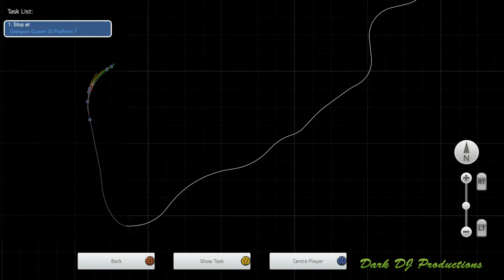Train Sim | Dark Drives.. | 'The West Highlander' | Fort William to Glasgow | Live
Dark goes the entire length of the West Highland Line from Fort William to Glasgow, in a Black Five, no less! Can he make it all the way?